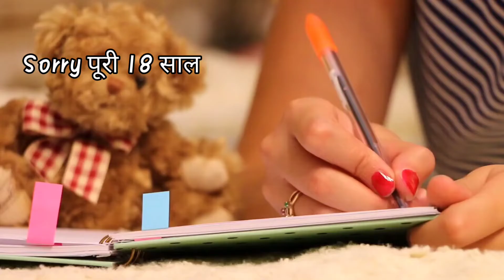नींद से संबंधित कुछ जरूरी बातें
Hashtags This contant:-

Contant Keywords:-
1)deffrent facts,
2)fact videos,
3)interesting facts,
4)random facts,
5)facts hindi,
6)facts in hindi,
7)rahasya talk show,
8)random facts in hindi,
9)knowledge,
10)amazing facts in hindi,
11)defferent world facts,

About this channel:-This channel is fully for fact video creators, who Make fact videos and others youtubers too.